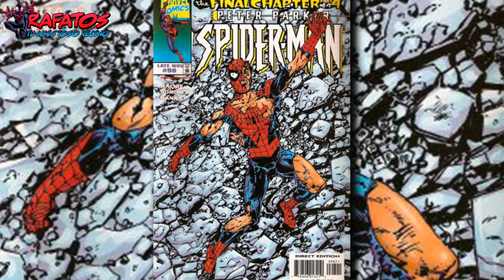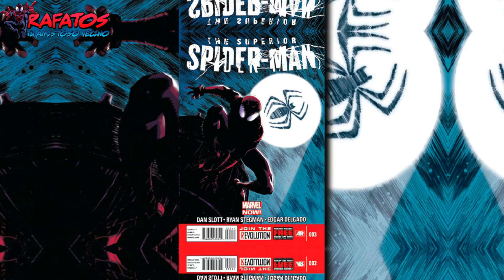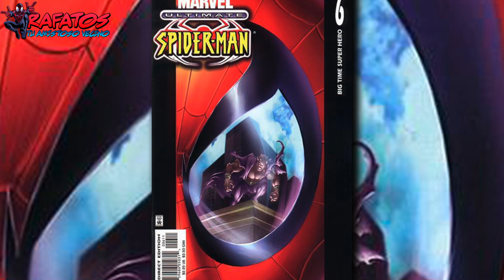Las 10 mejores series de Spider-Man en los comics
Con más de 50 años en el mercado, Spider-Man ha tenido infinidad de series que han agrandado su legado, ¿pero cual de todas ellas son las mejores? En el siguiente video te presento las 10 series de Spider-Man más importantes que todo fanático debería leer.